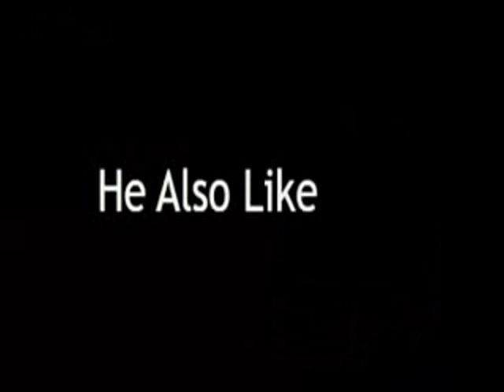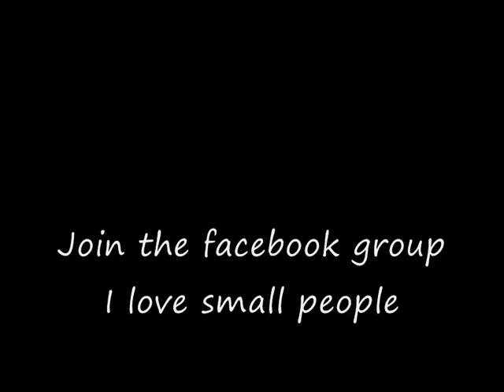He Ping Ping | The Worlds Smallest Man | Rest In Peace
He Pingping from inner mongolia was the guinness world records smallest man in the world but unfortunately passed away March 13, 2010 (aged 21) due to heart complications.